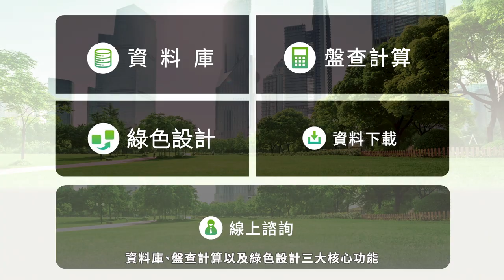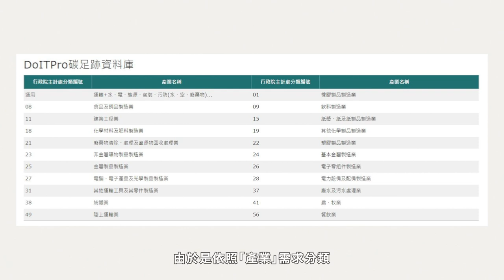工研院永續碳管理平台整體行銷版